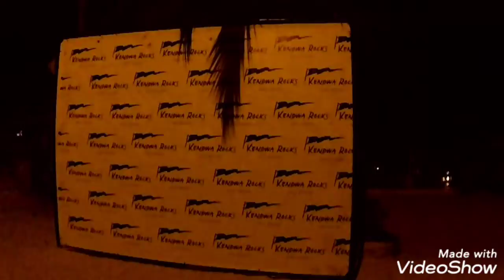Visit Zanzibar Tropical island.